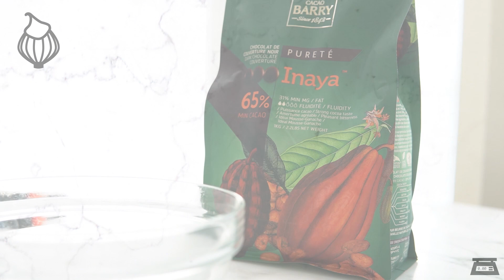발렌타인데이 파베 초콜릿 만들기 | 큐키친 Kyu's Kitchen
발렌타인데이 파베 초콜릿 만들기
'좋아요'와 '구독'은 콘텐츠 제작에 큰 힘이 됩니다!

안녕하세요 큐입니다!
발렌타인데이를 위해 특별한 초콜릿을 만들고 싶으신가요?
로이스 초콜릿처럼 부드럽고 간단하게 만들 수 있는 파베 초콜릿
레시피 자체를 보다 쉽고 따라하기 쉽게 영상으로 표현해 봤습니다
복잡한 데코없이 깔끔하게 마무리한 파베 초콜릿
미리 보고 준비하는 발렌타인데이 스페셜 #1
저의 발렌타인데이 파베 초콜릿으로 마음을 표현해 보세요 ♥

◈ 재료 Ingredients

다크 초콜릿 Dark chocolate : 270g
휘핑크림 Whipping cream : 135g
무염버터 Unsalted butter : 27g
연유 Condensed milk : 27g
코코아 파우더 Cocoa powder